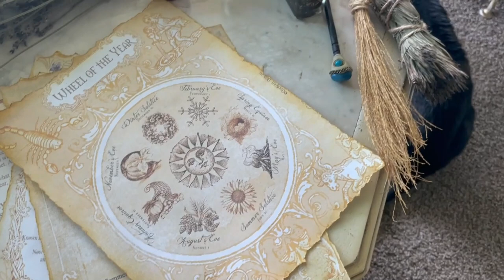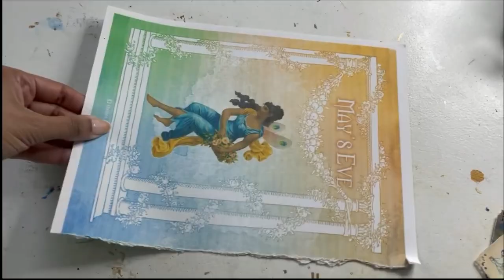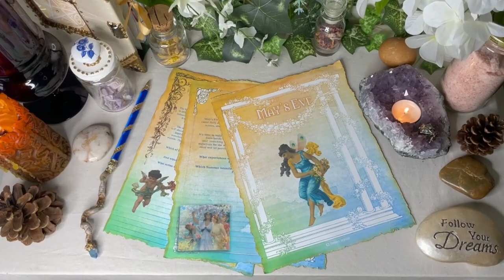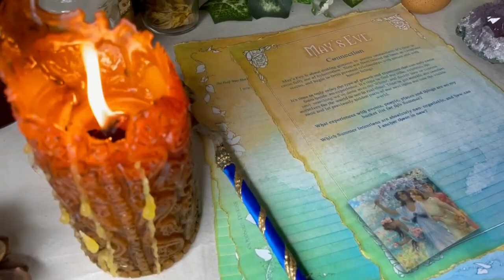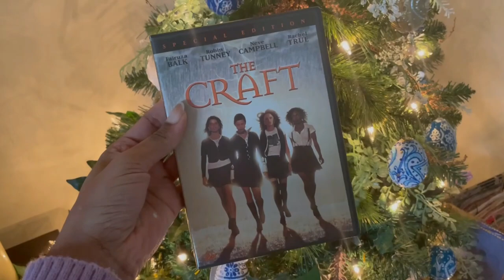Late Spring Witchy Bucket List 🌱 (10 Simple Ideas On How To Celebrate The Beltane Sabbat)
Join me, Afura The Writing Witch for these 10 Beltane cyclical living lifestyle ideas! This is my witchy spring bucket list 2023!